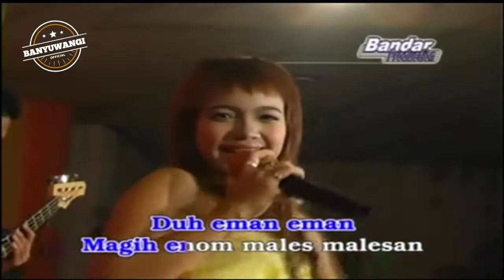Reny Farida - Sungkanan // OFFICIAL MUSIC VIDEO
SUNGKANAN

VOC : RENY FARIDA

CIPT : ADISTYA MAYASARI